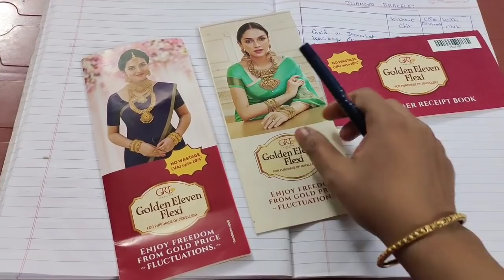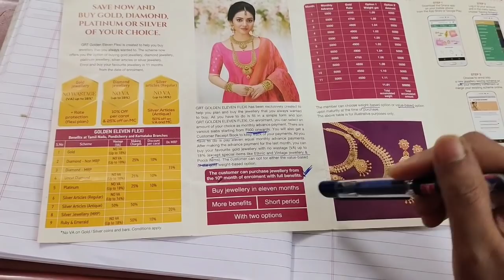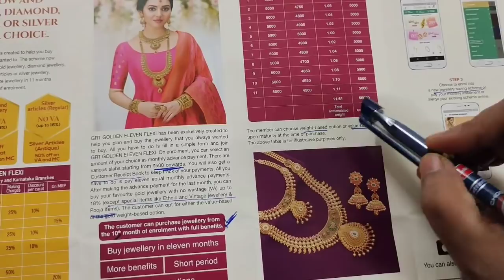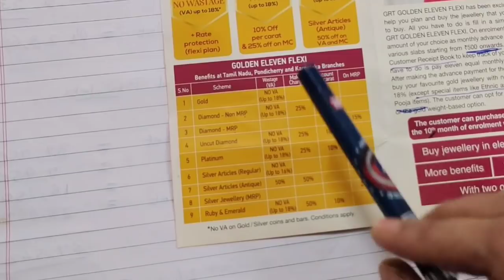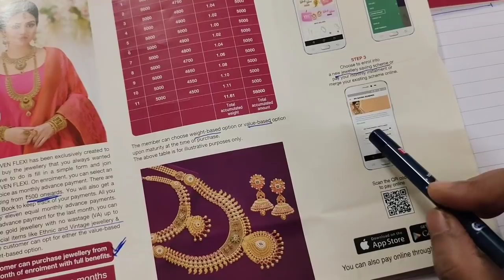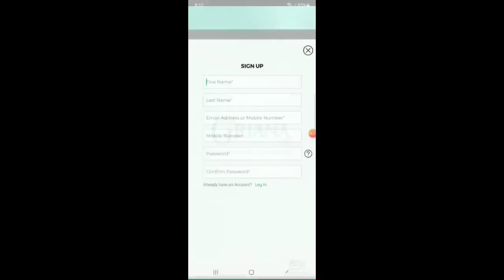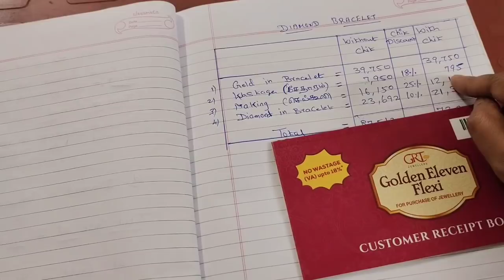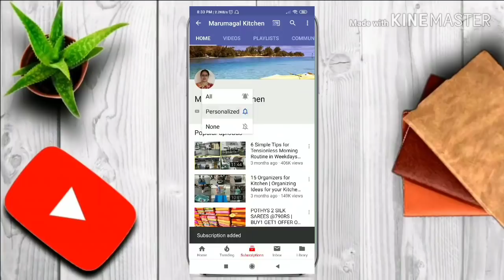GRT Gold Chit Scheme Details|Online Payment|தங்க நகை சீட்டு போடுவது எப்படி?Gold Chit Scheme in GRT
தங்க நகை சீட்டு போடுவது எப்படி?GRT Gold Chit Scheme Details|Online Payment|Gold Chit Scheme in GRT